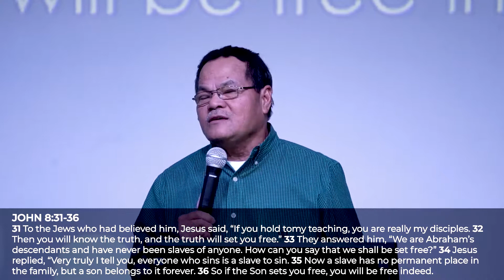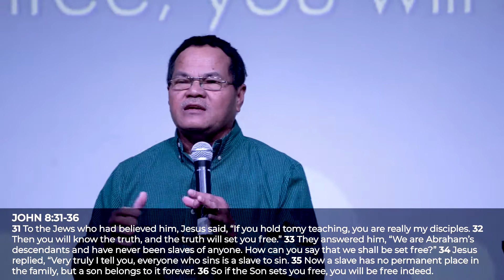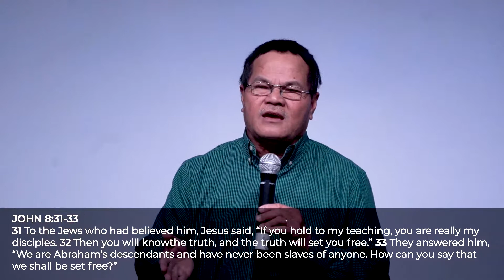I am free • Pastor Sonny Villagonzalo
Are you really free? Is there something that is taking hold of your life and you can't let go of it?

We keep repeating the same sin and struggling to get rid of an addiction. How  can we be free?

Thumbnail Photo by Fuu J on Unsplash